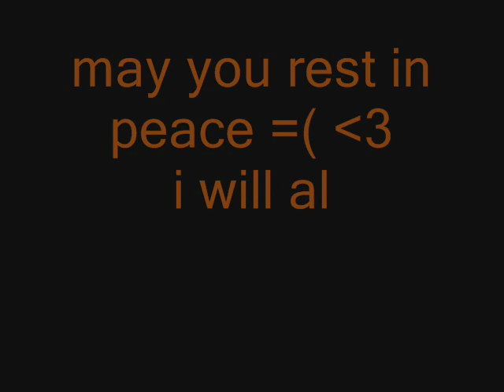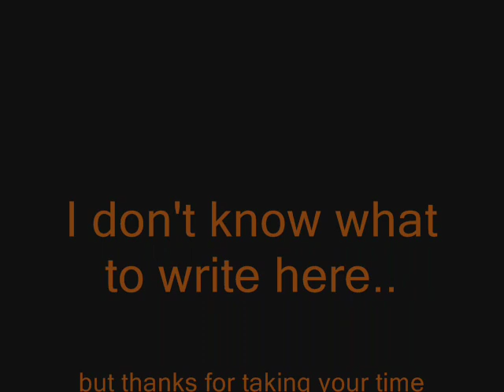Örkelljunga R.I.P Pontus (Dj Jontez) [Hardstyle]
I made this track for him and started the day that he died.

R.I.P :(